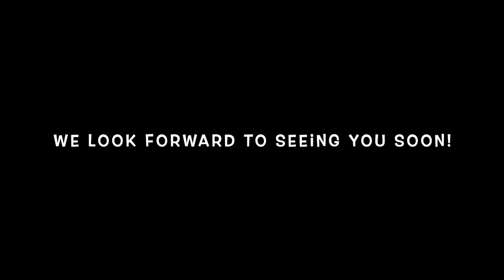WEC Office Tour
A short tour of our office